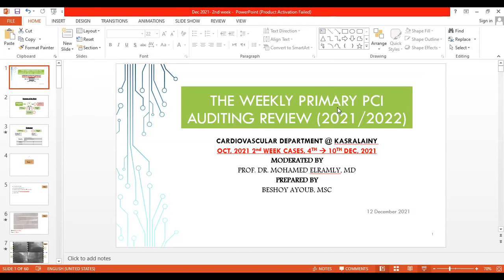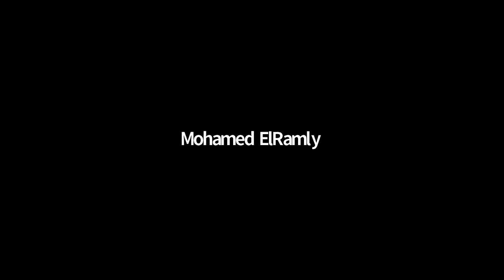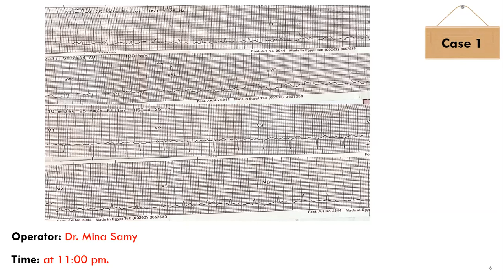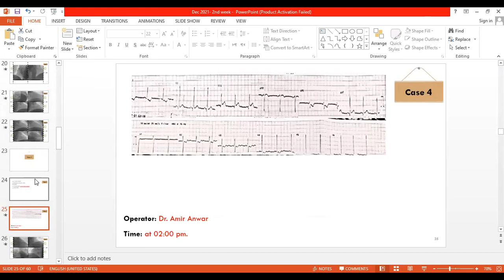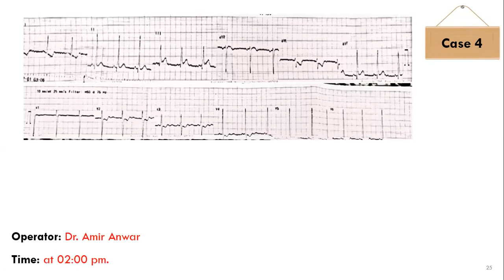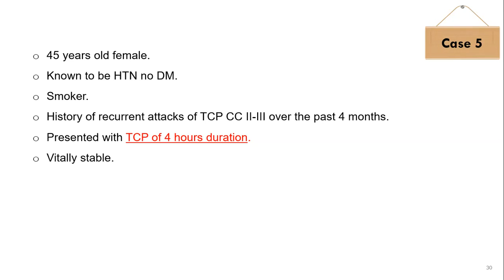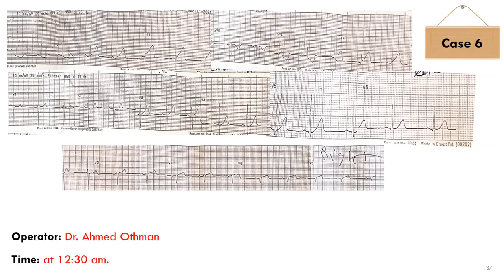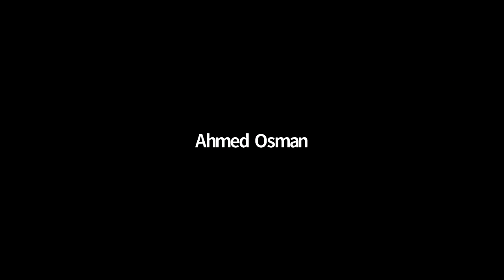PPCI Auditing Review - Second week of December 2021